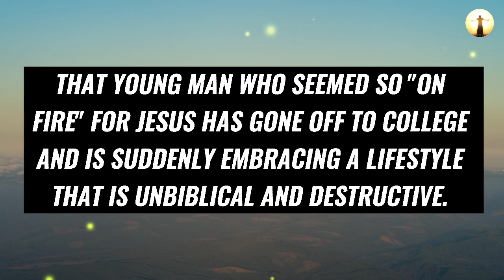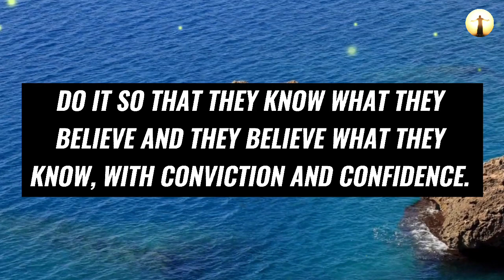God Says: Follow Jesus The Bread Of Life 💯✝️ | God Message For You Today | Verse Of The Day ❣️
Topics covered:

This Video Includes All These Searches 👇
1. God message for you today
2. God message for me
3. Jesus Christ message
4. God quotes
5. Bible quotes
6. Message from god
7. Prayer
8. Urgent message
9. Jesus message
10. Message
11. God says
12. Today message for me
13. God thought
14. God blessing message
15. God helps
16. Message from the heaven
17. God Jesus message
18. God's message
19. Message for God
20. Lord message
21. Message from the universe
22. Universe message
23. Law of attraction